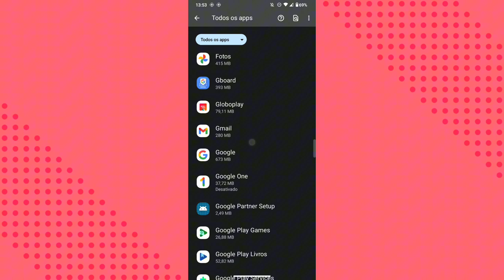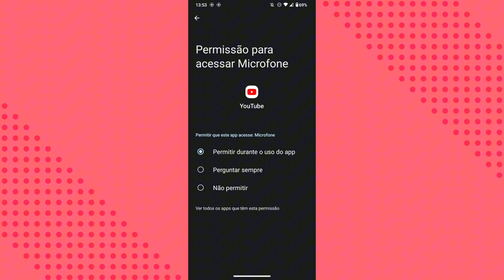COMO ATIVAR O MICROFONE NO APLICATIVO YOUTUBE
eai galera.
nesse vídeo você vai saber como está ativando a função de microfone do celular no aplicativo youtube.